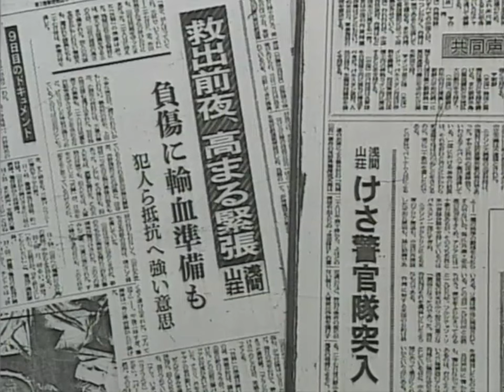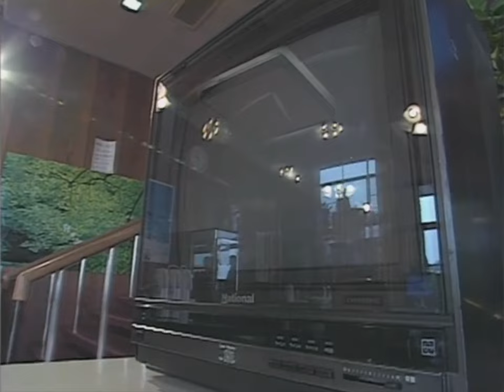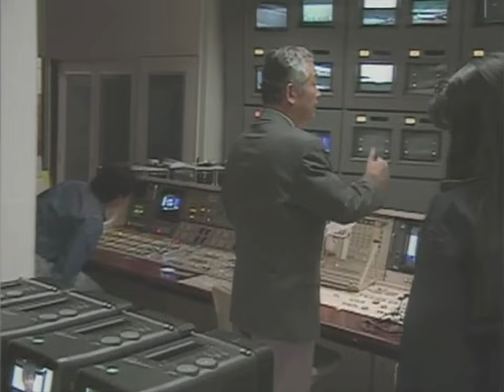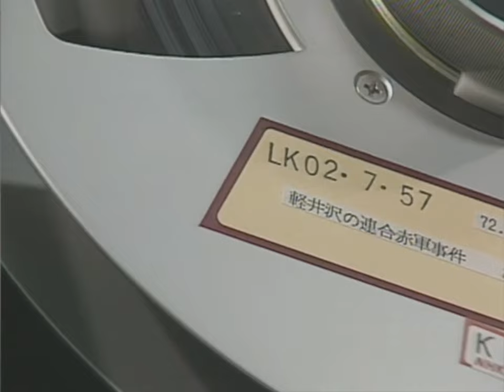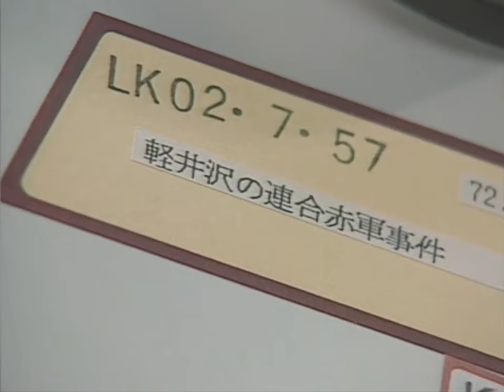【あさま山荘】1972年2月28日 テレビが一番長い日(再編・1992)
当日の生中継映像を、事件を伝えたアナウンサーをはじめ、関係者のインタビューで振り返る。また指揮をとった警察庁警備局付監察官・佐々淳行らから証言を集めた。